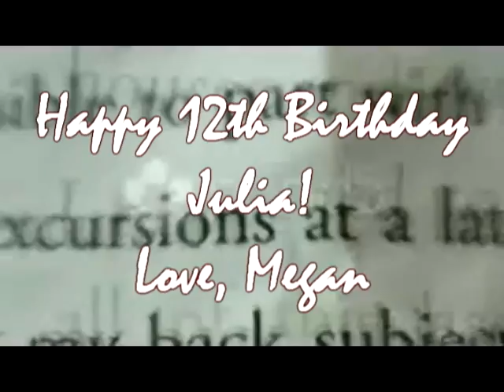Happy B-day Julia*100th video*//You're Beautiful, Just haven't met you yet, Airplanes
Yepp :) It's her 12th birthday!! ;D
Julia forced me to make this :P
Happy Late Birthday to Nicki, I'm here for you Nicki, I hope you're feeling better
Well tommarrow... October 26, 2010 :D
**EDIT*** oh gosh... I just relized this is my 100th video :P
I had 100 before but I deleted a ton. So there you go Julia. you have my 100th video :)
Yeppers. So yeah. It came out goodish. I think it was well for an hour and a half to two hours work :)

Credit to: Jandkplus8fans, Gosselin Central, and Kayla... I think that's all :)